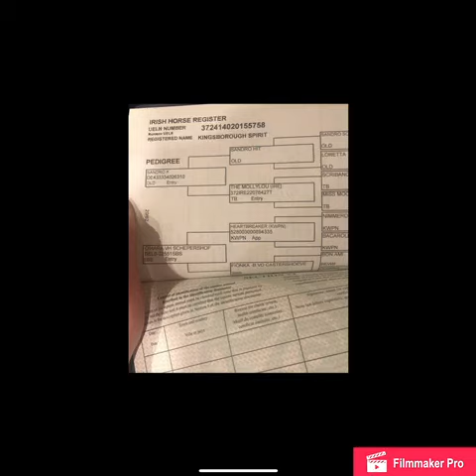Ad ref 247646